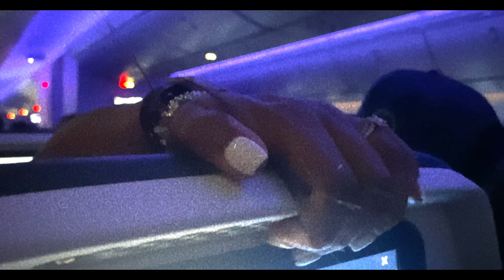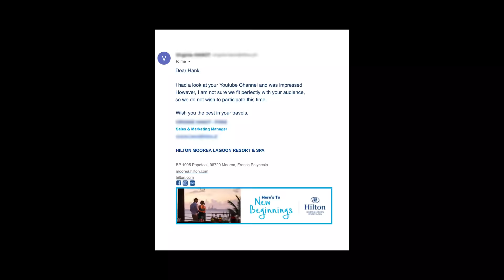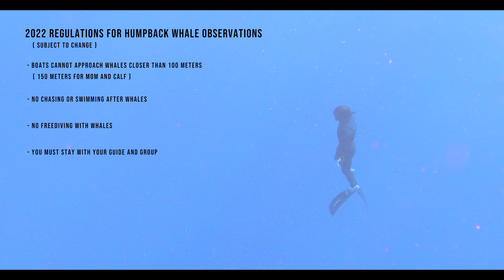ADORABLE BABY HUMPBACK WHALE & Doting Mother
Beautiful encounter with a playful humpback whale calf and mother.  In this video we search for Humpback whales in French Polynesia off the island of Moorea. These are our incredible experiences!

COPYRIGHT PECOS HANK LLC 2020

WHALE WATCHING
Between July and early November, humpback whales return to the calm warm waters in Polynesia to mate or give birth.  For a heart warming 20 minutes we documented a loving mother doting on her playful baby.  It seemed the mother was encouraging her calf to nurse, but the curious little whale was more interested in exploring… But not too far from mom’s watchful eyes.  During a peaceful afternoon in the ocean, the little family relished each other’s company with gentle nudging, body rubbing and affection.

SWIMMING WITH WHALES IN TAHITI AND MOOREA
We just had to try swimming in the ocean with humpback whales.  It’s said to be one of the most beautiful underwater observations in the world. Swimming near whales is regulated in Moorea and requires some patience.  Despite all the waiting and bobbing around, there’s boat loads of anticipation and excitement.  If the opportunity arrives, swimmers are cautioned to slip softly into the water, swim far from the boat out into the open abyss and cross your fingers. The law here specifies boats may not approach closer than 100 meters to whales…150 if it’s a mom and calf.  Our first two attempts there were no whales in sight yet the thunderous volume of their song shook your chest.   It was beautiful and eerie. During our third attempt, storm clouds and a low sun left little light to film under water as our tour guide spotted 2 giants in the depths below.  Though It was too dark to capture quality footage, the memory of this incredible experience is still vibrant.

MOOREA
Moorea is Tahiti’s little sister island 15 kilometers or so from Tahiti. “Mo’o Rea” Translates to  lizard - yellow.”  You can see the yellow geckoes all over the island clinging to walls and what not.